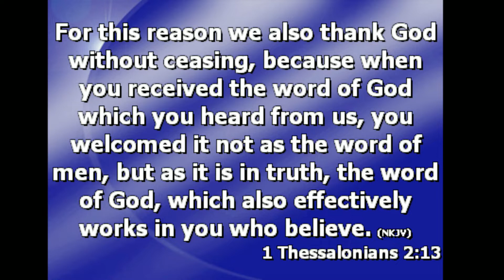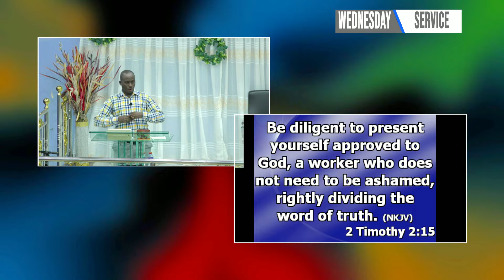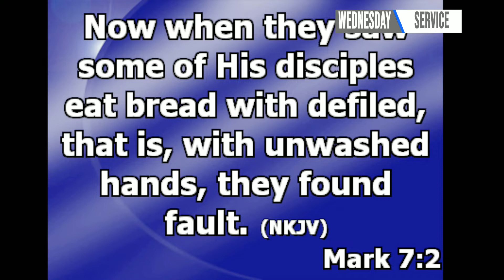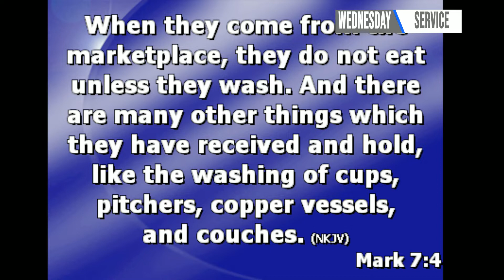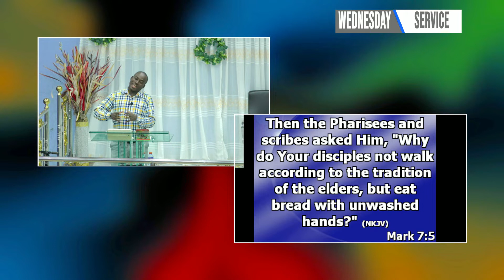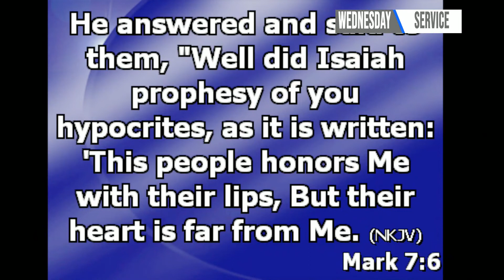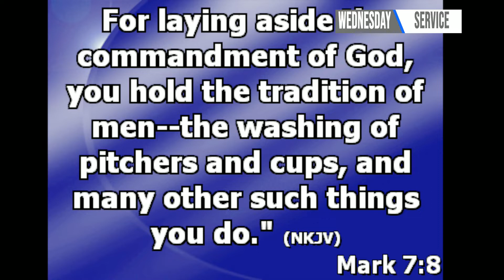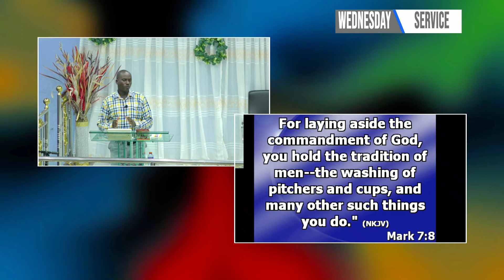Wednesday Bible Class (23/11/22) "Christian Heart - Part 2" by Bro. Kwabena Asiakwah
Wednesday Bible Class (23/11/22) "Christian Heart - Part 2"